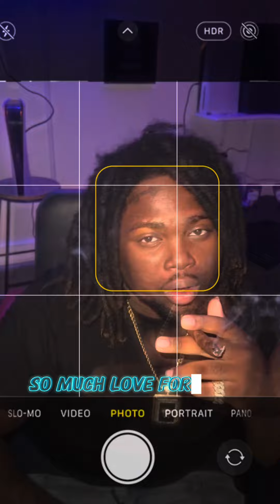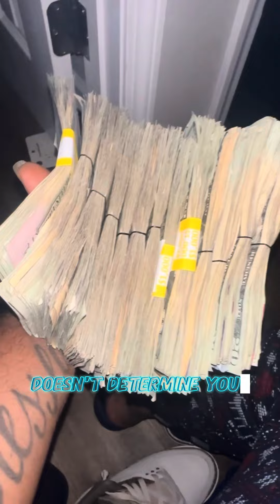Ralphthekiid - My Fault